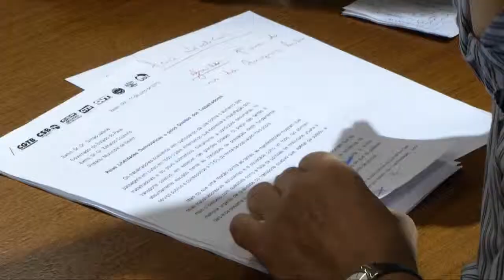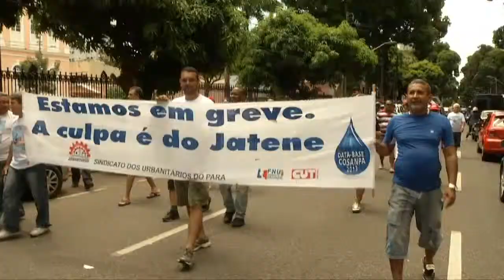Servidores protestam por melhores condições